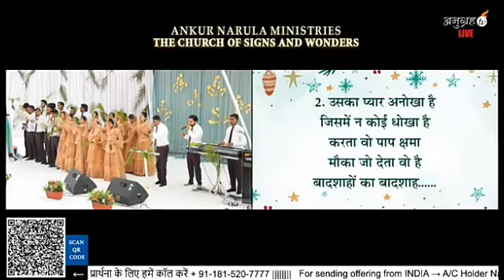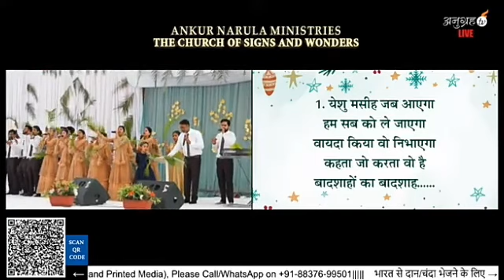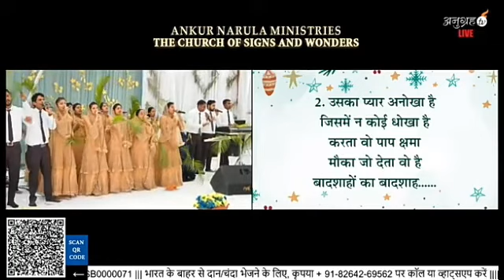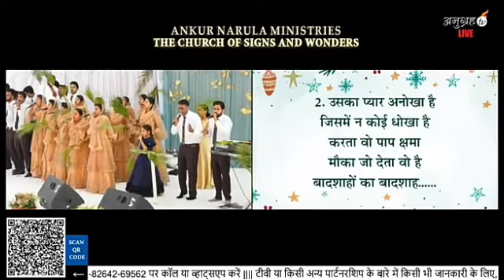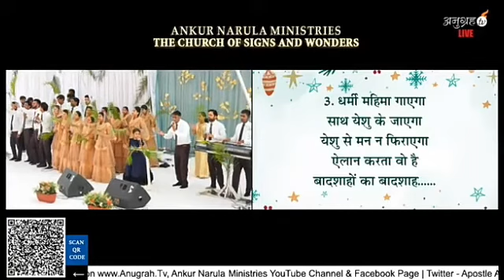Baadshahon Ka Baadshah Hai | Ankur Narula Ministry | Anugrah Tv